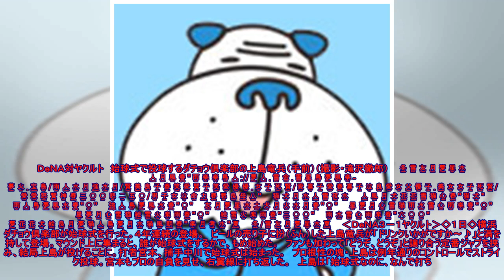上島竜兵「なんで打ち返すんだ！」からの宮本とキス| kapacking.club